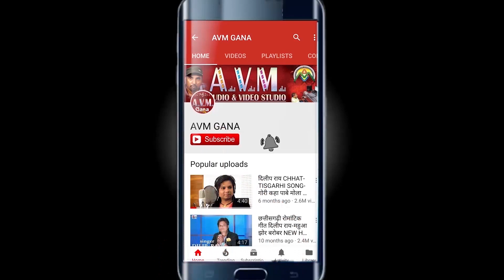Surya Sahu | Cg Song | Ka Jadu Dare Rani O | New Chhattisgarhi Geet | HD 2019 | AVM STUDIO RAIPUR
Album -
Song   - Ka Jadu Dare Rani O
Singer -  Surya Sahu,